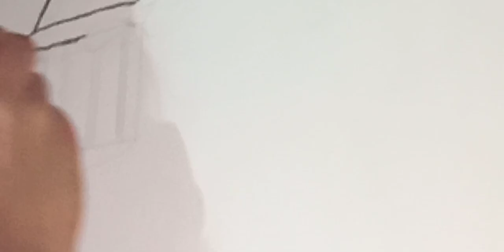Wall painting#flowers painting# ഇന്ന് നമ്മുക്ക് ഒരു കിടിലൻ painting അയാലോ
Welcome to kukuse Dream

Faber castell company paint 🎨

Fabric paint 🎨
Acrylic painting ideal fabric ceramic canvas , wood, metal,
Brush 🖌️